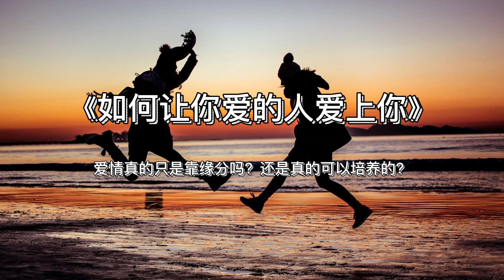《如何让你爱的人爱上你》爱情真的只是靠缘分吗？还是真的可以培养的？